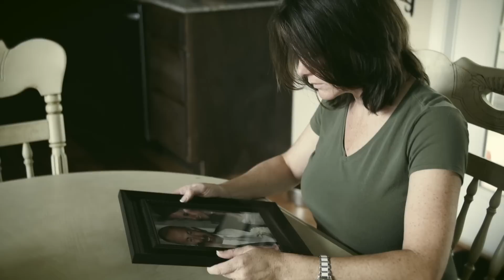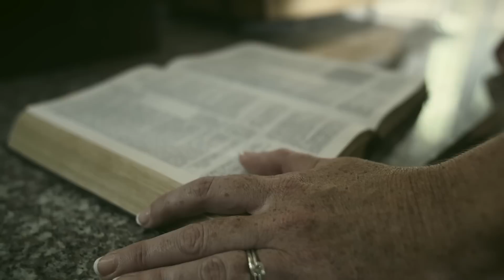Like You Never Left - Music Video - Sam and Becca Mizell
Like You Never Left is a song dedicated to all that have lost and one day will see again.